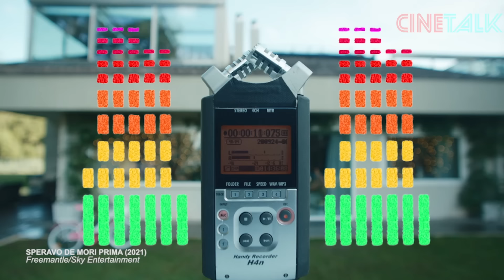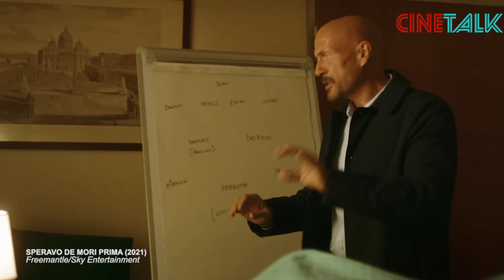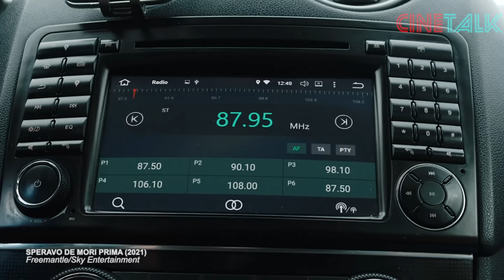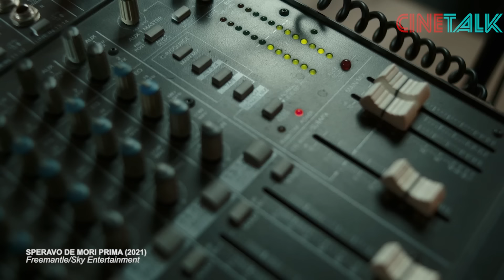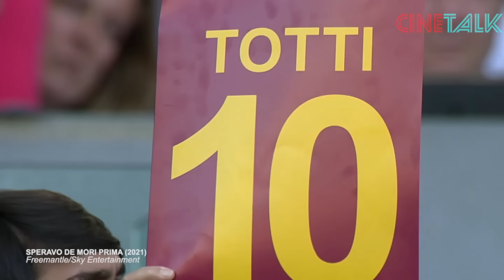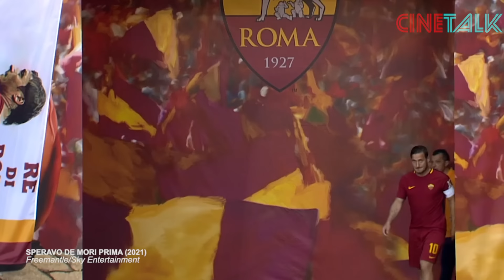AKHIR KARIR TOTTI INGIN BERKESAN, SPALLETTI MALAH MENYIMPANNYA DI BANGKU CADANGAN !! - ALUR CERITA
SP3RAV0 DE M0RI PR1MA

Di usianya yang ke 39 tahun, Francesco Totti sang kapten AS ROMA belum mau menyerah dengan kondisinya. Totti beruntung memiliki pelatih seorang rudi garcia yang sangat menghargai eksistensinya didalam tim. Totti tetap ia jadikan sebagai pemain kunci meski tidak selalu dimainkan selama 90 menit. 2 musim pertama mereka jalani dengan apik sampai akhirnya di musim ketiga pelatih itu dipecat dan penggantinya adalah orang yang diam diam punya dendam terhadap pa kapten. Pelatih barunya itu adalah Luciano Spalletti, pelatih timnas Italia saat ini.